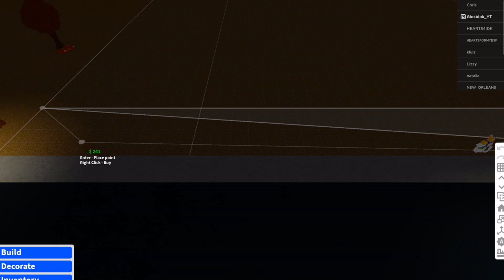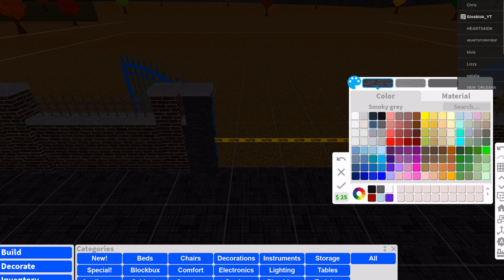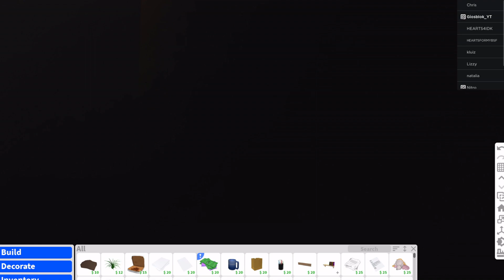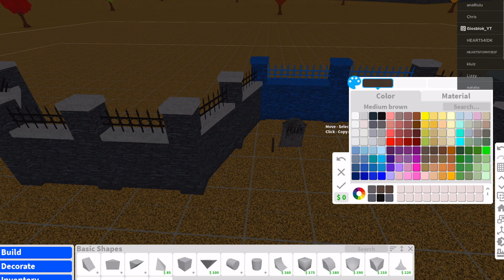Roblox Bloxburg Graveyard Speed Build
Welcome back to Gio's Blok today we will jump into Bloxburg in Roblox and speed build a spooky cemetery/ graveyard with items from the Bloxburg Halloween update.